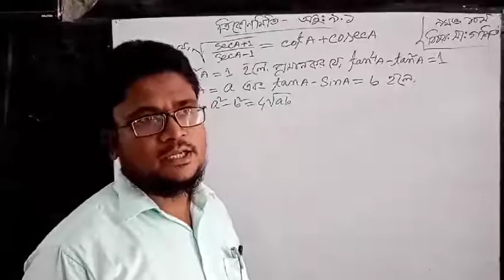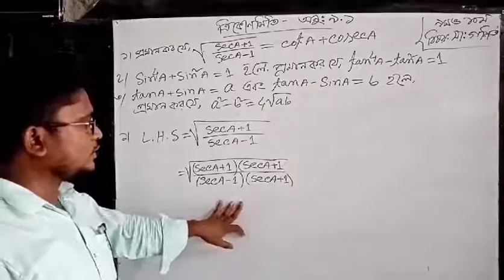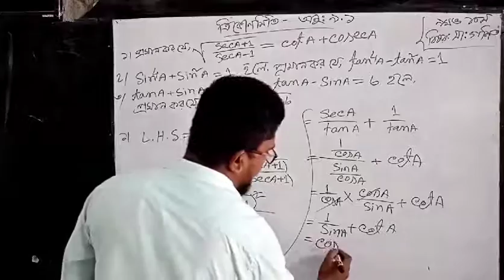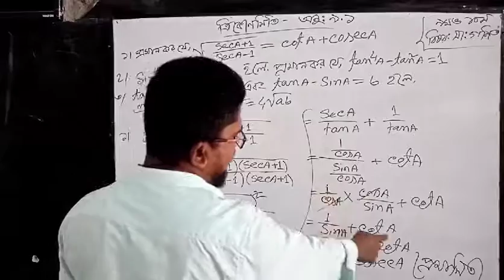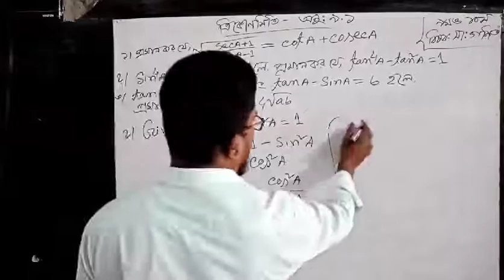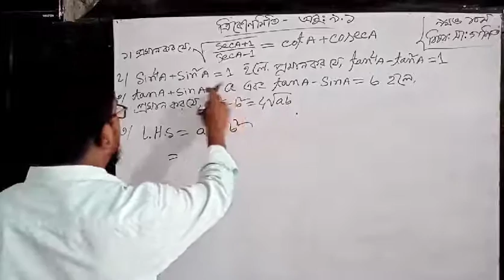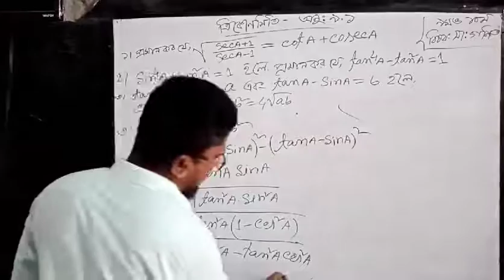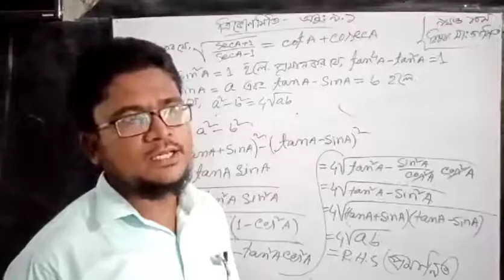Class-Nine, Ten, Math Trikonomity (9.1) ,উপস্থাপক- জনাব নজরুল ইসলাম